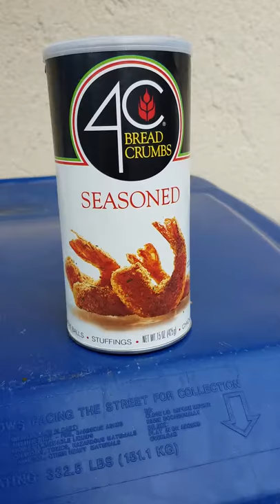EXTREME WEEVIL INFESTATION! Aka grain bugs!!!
Going through my pantry I found an infested container of seasoning